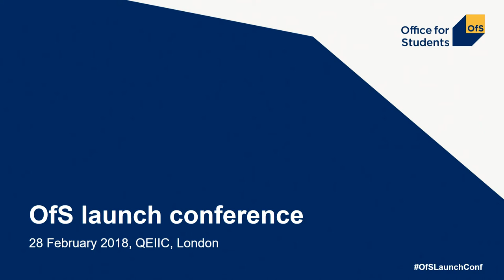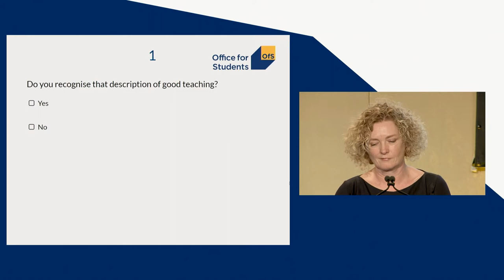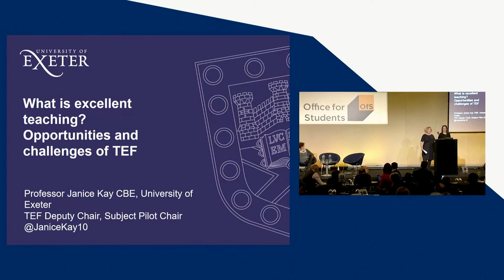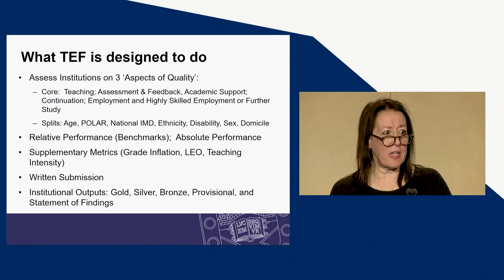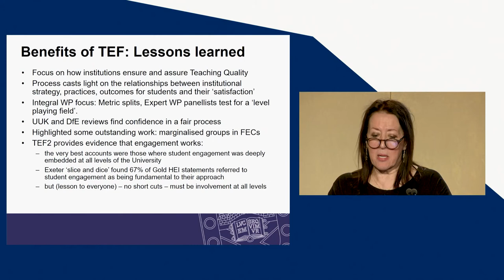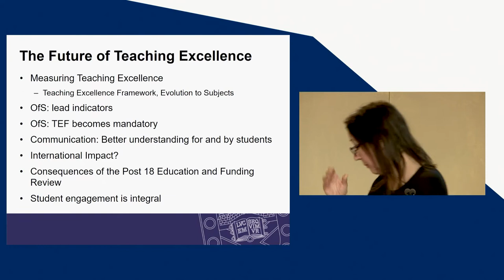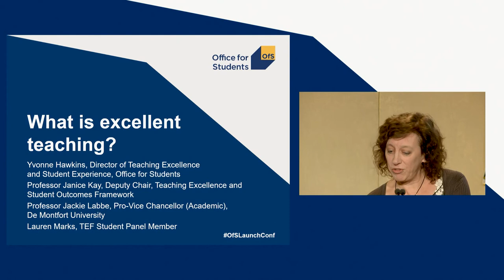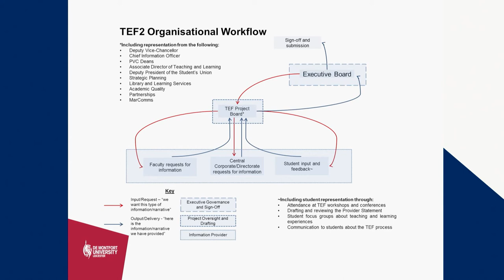What is excellent teaching?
A panel from the Office for Students launch conference.

Panellists are:
- Yvonne Hawkins, Director of Teaching Excellence and Student Experience, Office for Students
- Janice Kay, Deputy Chair, Teaching Excellence and Student Outcomes Framework
- Lauren Marks, TEF Student Panel Member
- Jackie Labbe, Pro-Vice Chancellor (Academic), De Montfort University